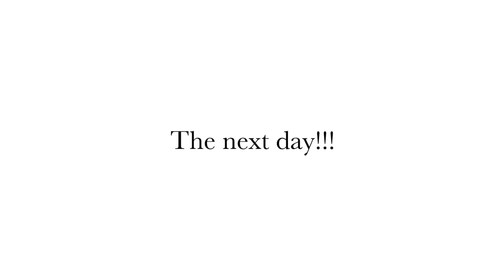I FEEL SO GUILTY !!!😠😠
Hello guys, it's been a minute on here. hope everyone is fine. Today's video is about what i get up to on my off days plus getting a few stuff i felt guilty about off my chest. Hope you enjoy the vlog.

Business IG: ralethebrand (DM for Order)
IG and Twitter: abisola_ale,   Facebook page: Life of Abisola

(some links are affliated but does not change the price of the product)

REGRETTED HAVING A C-SECTION? C-SECTION, CSvsnormal birth | I WAS MOCKED FOR HAVING A C-SCECTION NIGHT TIME ROUTINE WITH A TODDLER

Hello, My name is Abisola. Am a mother to a sweet baby boy (Ryan), a wife and 2nd year medical student. I document my life as a mother, wife and a medical student. I also do lifestyle videos.